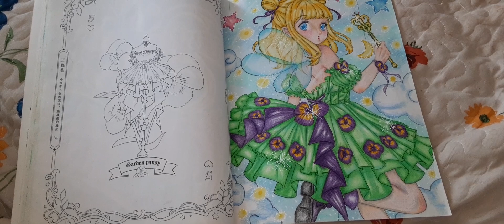はたして２３年度はコメの作付けができるのか？（概要欄見てね）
まあ、準備はしておくことです！